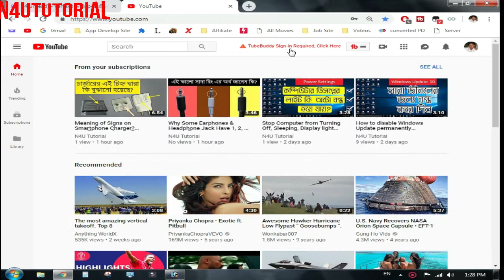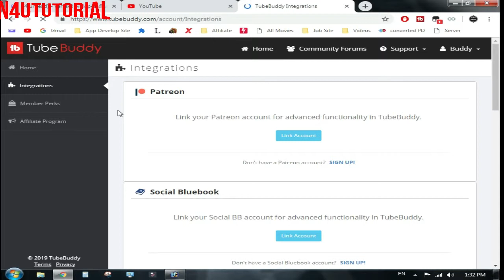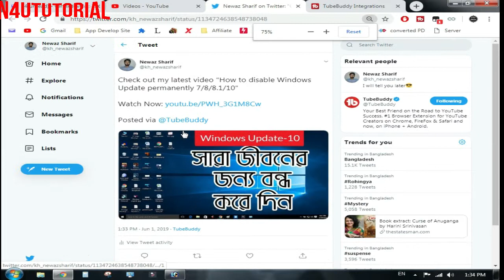How to promote YouTube Videos on Twitter | with Big Thumbnail.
How to share YouTube videos on Twitter through TubeBuddy! Share YouTube videos on twitter as another way to promote your YouTube videos! Promoting YouTube videos on twitter is a great way for your followers to know of your recent uploads!

Welcome To "n4u tutorial" Youtube Channel.